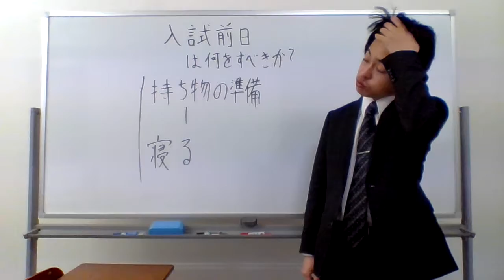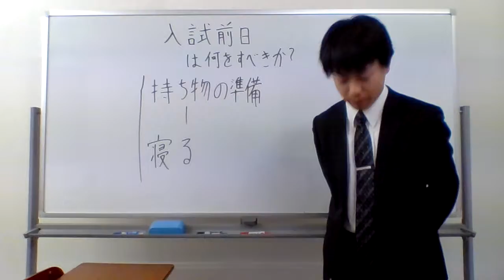入試前日は何をするべきか？